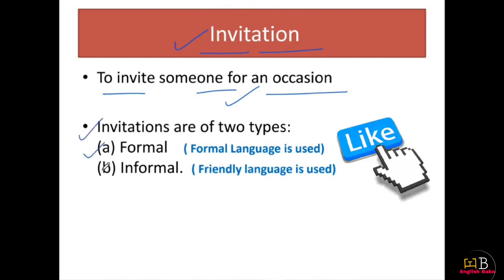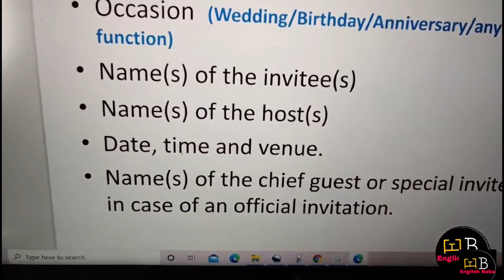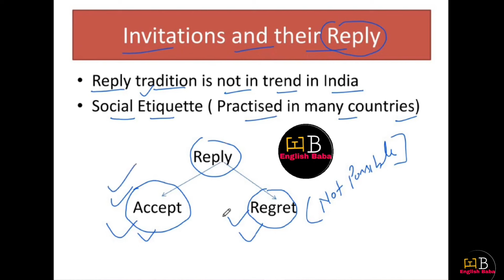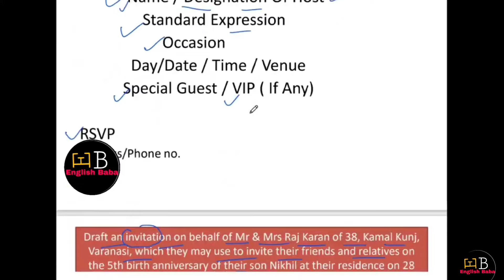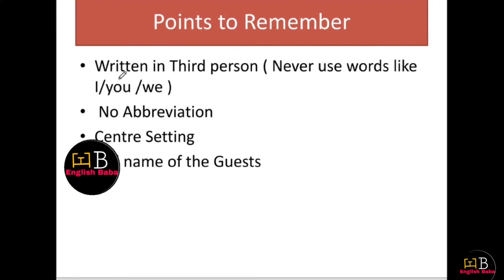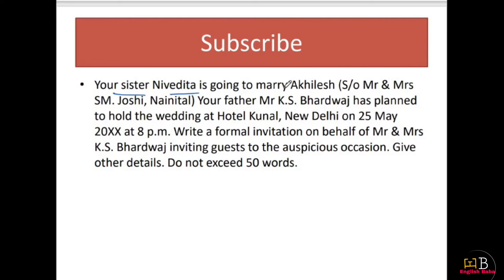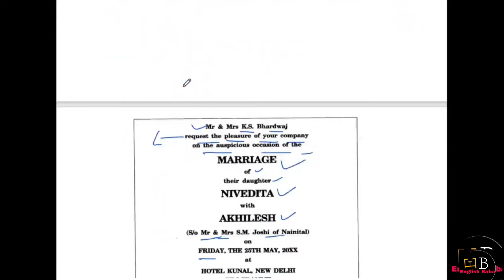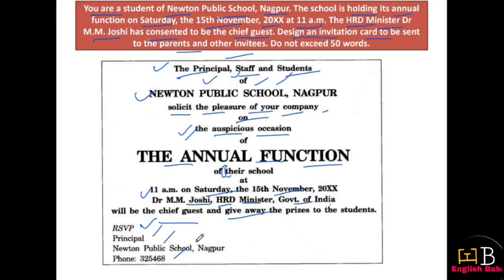invitation class 12 | invitation writing class 12 | class 12 english invitation writing 2024